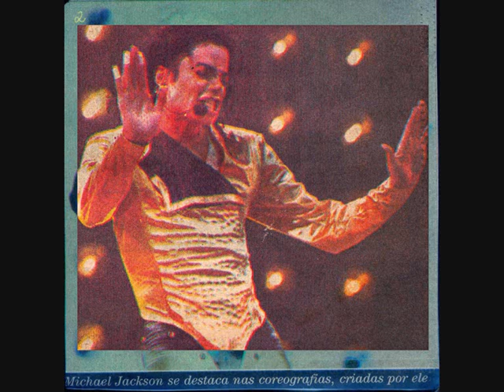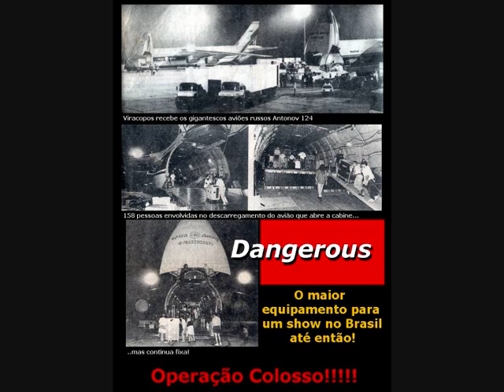Michael Jackson no Brasil 20 Anos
Video Comemorativo dos 20 Anos da Turne Dangerous no Brasil editado com imagens do blog Brasil'93 e do colaborador Fabio Vilela.